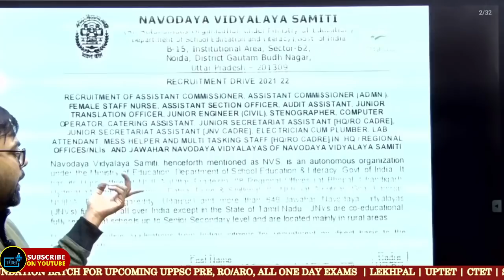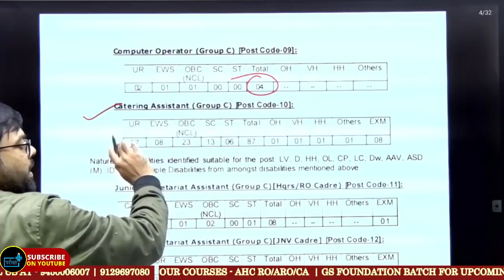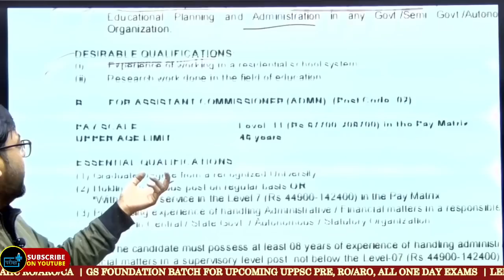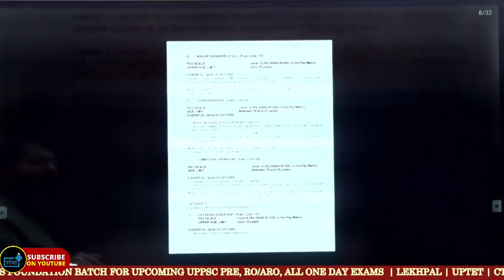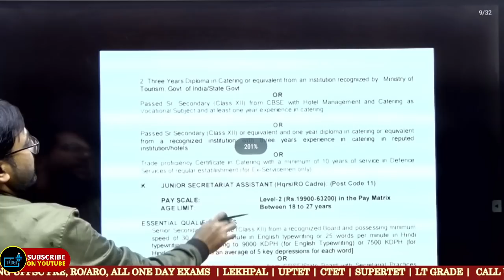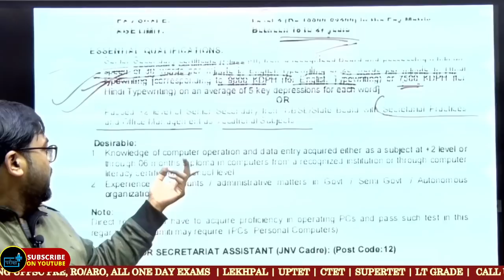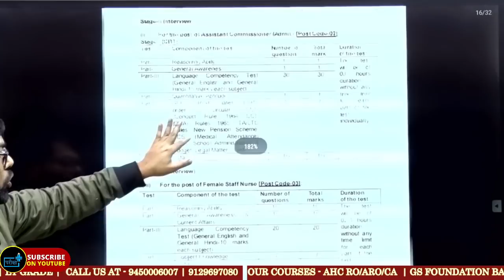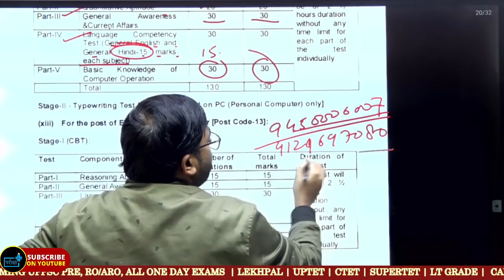NVS 1925 Vacancy 2022 Non Teaching post Eligibility syllabus Age Criteria Exam Pattern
Assistant Commissioner
Female Staff Nurse
Assistant Section Officer
Audit Assistant
Junior Translation Officer
Junior Engineer Civil
Stenographer
Computer Operator
Catering Assistant
Junior Secretariat Assistant HQRS / RO
Junior Secretariat Assistant JNV Cadre
Electrician Cum Plumber
Lab Attendant
Mess Helper